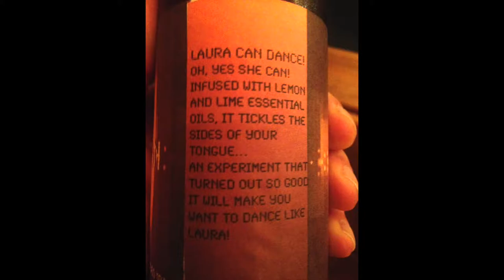Essential Oil Infused Beer Taste Test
This is it! The Lemon and Lime essential oil infused beer is ready for the final taste. Doug even picked a name for it, Laura can Dance. You have to watch to find out why and to see if we nailed it or failed it.